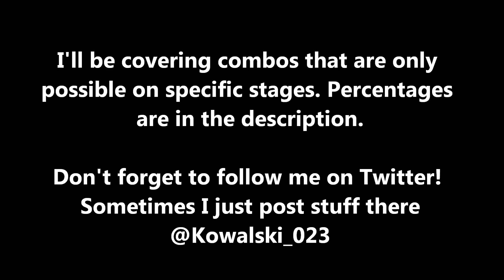Smash Ultimate - Mii Brawler's specific stage kill confirms (read description)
Despite being recorded before 3.1.0, this still works. Also, that dtilt fair slope combo works on any stage due to our new fall speed!

Keep these in mind when doing stage strikes! Anyways, here are the specifics:

* i firstly talk about the combos without rage, then with 100% rage, and then 150% rage:

* rising uair from the ledge - HoA (mixup) on BF/Unova (kills Ken between 80 - 100%, 70 - 90% and 65 - 95%)

*Dtilt into uair strings into helikick midstage (BF/YS/LC/Unova/Kalos): (40 - 80), (30 - 70), (30 - 70)

*Dthrow - dj fair (lands on side plats) - helikick [the opponent needs to DI in] (YS/LC/Kalos. Also works but it won't kill: BF/Unova): (30 - 50), (20 - 40), (15 - 40%)

- slope combo:
*values assumed from a short hop multiplier (add ~ 1% for weak nair and ~2% for strong nair when fullhopping).
Tested on Mario

Brawler's percentage: (starting without nair) [starting with weak nair] {starting with strong nair}

No rage: (25 - 30%) [20 - 25%] {15 - 20%}

100% rage: (17 - 24%) [9 - 19%] {3 - 13%}

150% rage: (7 - 19%) [2 - 13%] {0 - 8%}